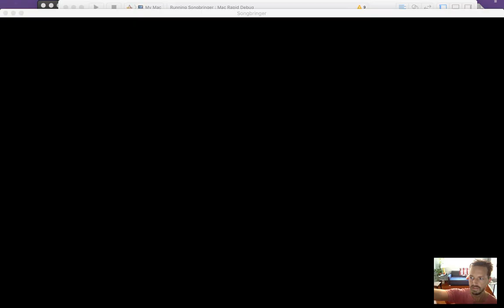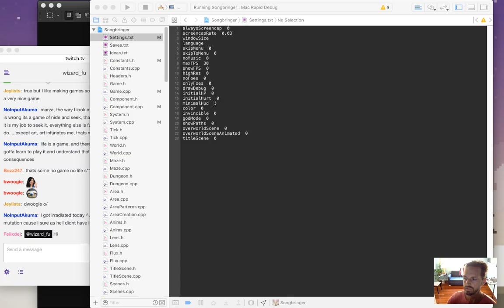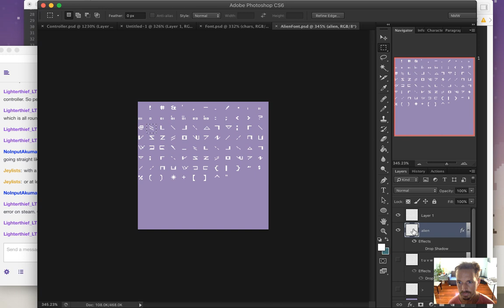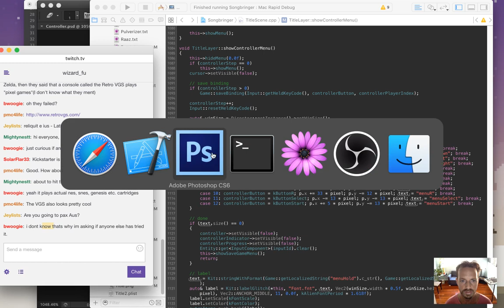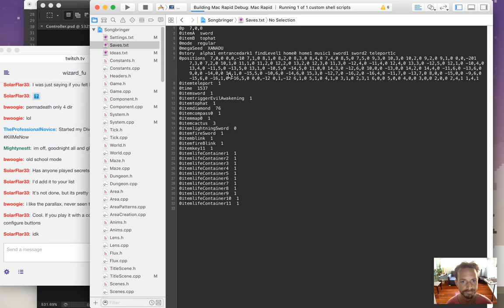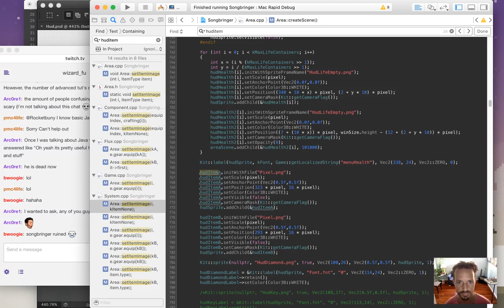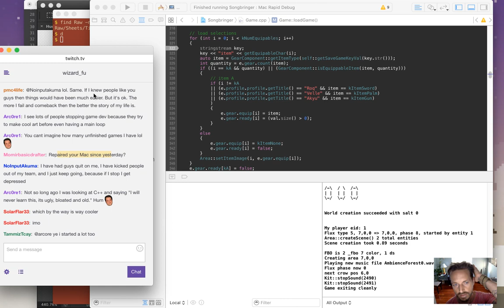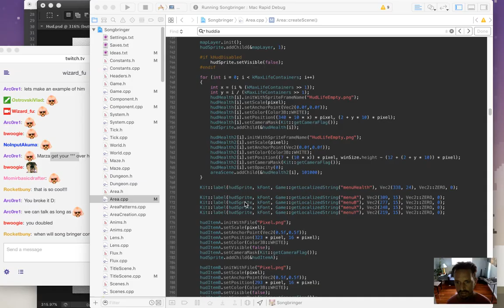Songbringer - Zelda-like Game - Day 238 - More buttons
Today: X and Y buttons are added so three items can be used at once. The playlist for this series